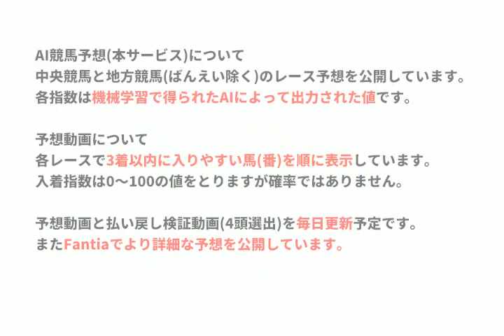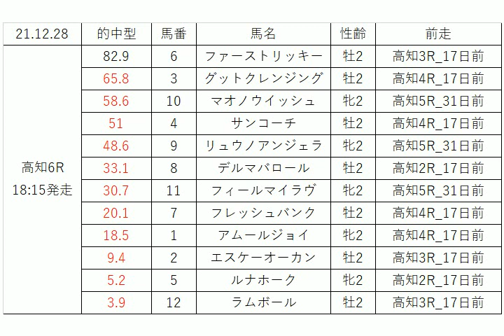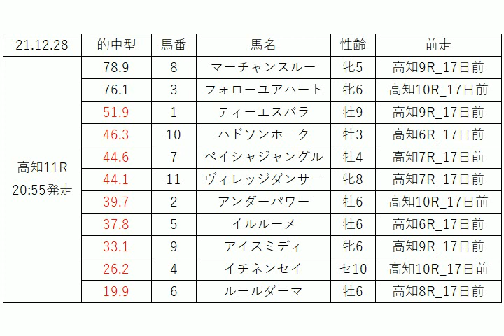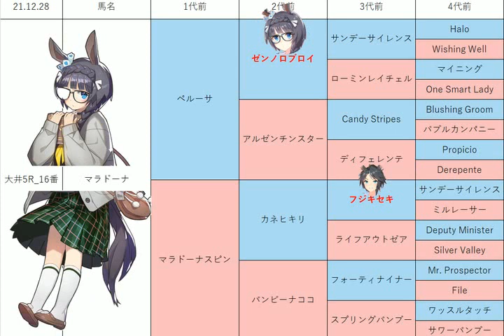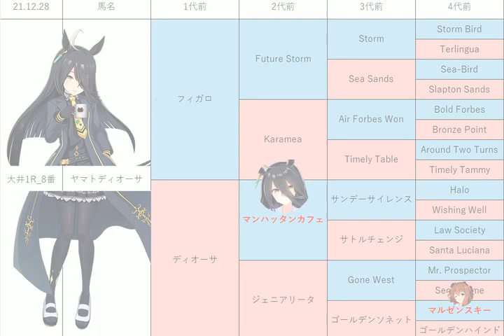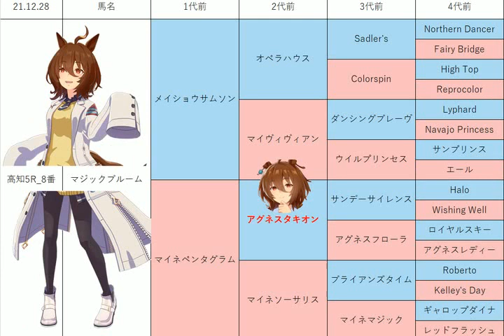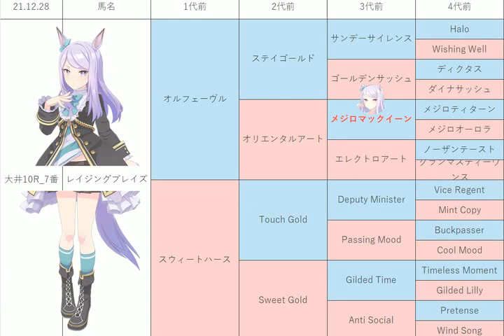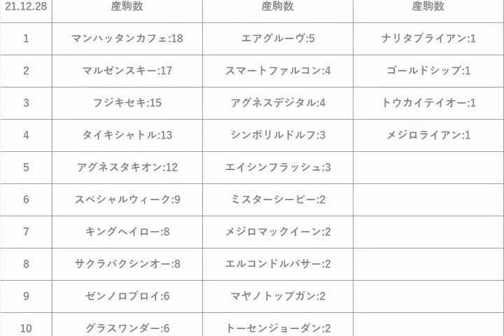【金の鞍賞】地方競馬予想 2021年12月28日【AI予想】【21ジェムストーン賞競走】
12月28日の大井競馬、高知競馬のレース予想動画です。

的中型指数[上位4頭]
※3連系は更に的中型から1頭候補を追加しています。